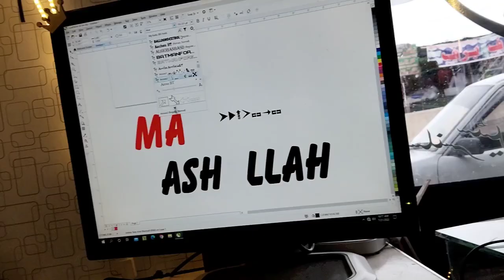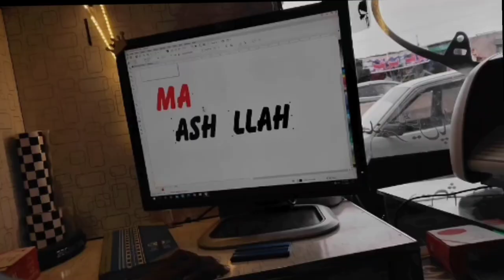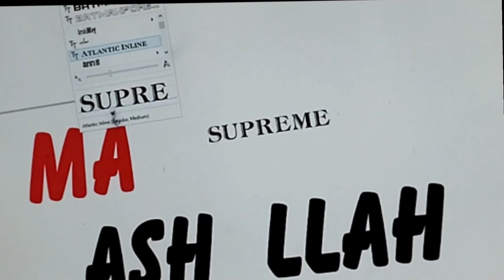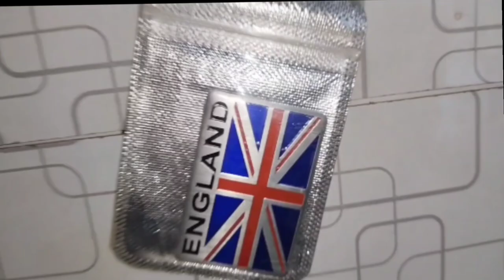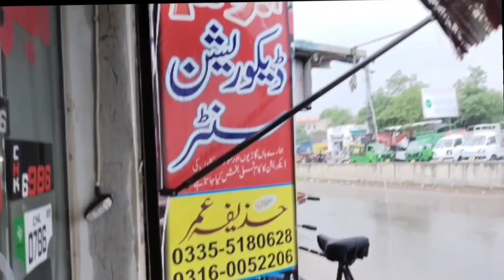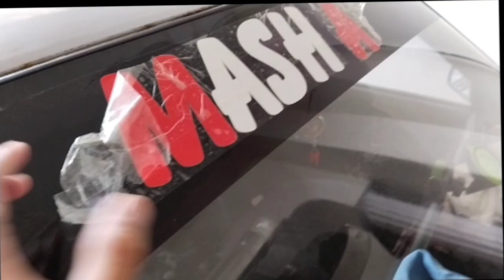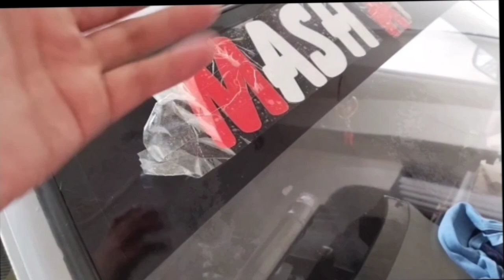today we car modification front mirror ☺and i am going to college 💀...